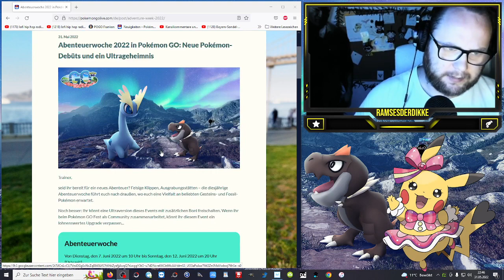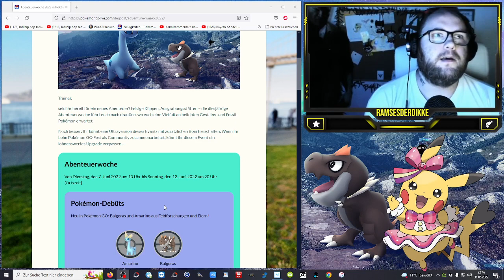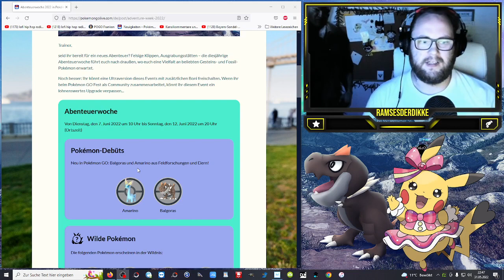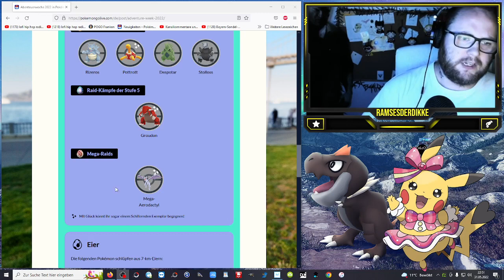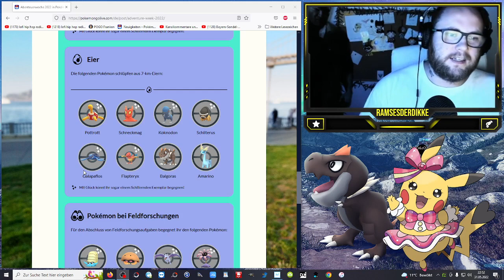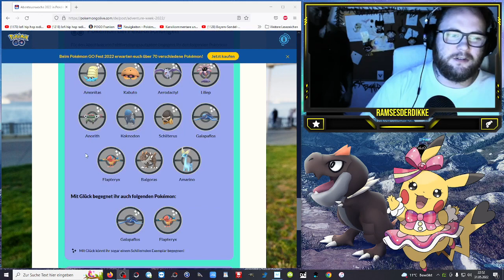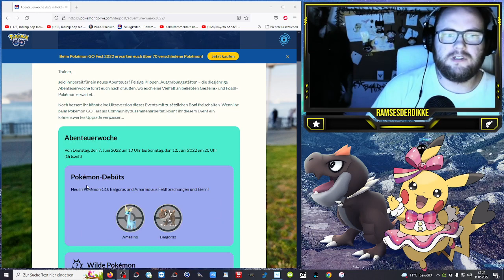KRASSE ABENTEUERWOCHE 2022 mit Amarino, Balgoras & 2 seltenen Shinys | Pokémon GO Deutsch # 1947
Was für eine krasse Abenteuerwoche steht uns da bevor ??? 2 komplett neue  Pokemon, heftige Spawns und 2 mega seltene neue Shinys !!! Was sind eure Ziele ???